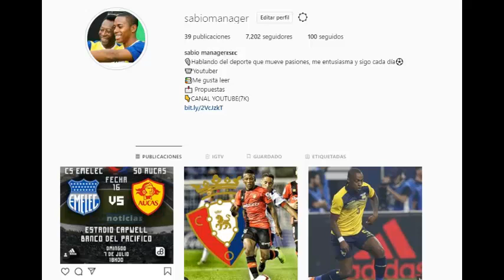¡GOL DE ECUATORIANO! | ARBOLEDA PIERDE | PENILLA TITULAR | ECUATORIANOS EN EL EXTERIOR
Varias noticias hoy acerca del fútbol ecuatoriano, Gol de Anibal Chalá con Toluca, Robert Arboleda perdió con Sao Paulo, Penilla fue titular y muchas noticias más , No te lo PIERDAS!!